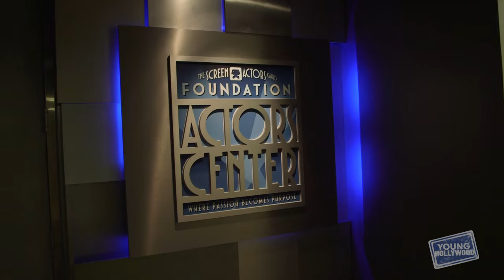GRIMM Cast on How They Got Their SAG Cards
YH is at the Screen Actors Guild headquarters where we sit down with the cast of NBC's "Grimm", including David Giuntoli, Russell Hornsby, Silas Weir Mitchell, Sasha Roiz, Bitsie Tulloch, Reggie Lee, Bree Turner, and Claire Coffee, to find out what projects they got their SAG cards for, plus they dish on their first on-screen kisses and reveal whom they would pay money to have dinner with!